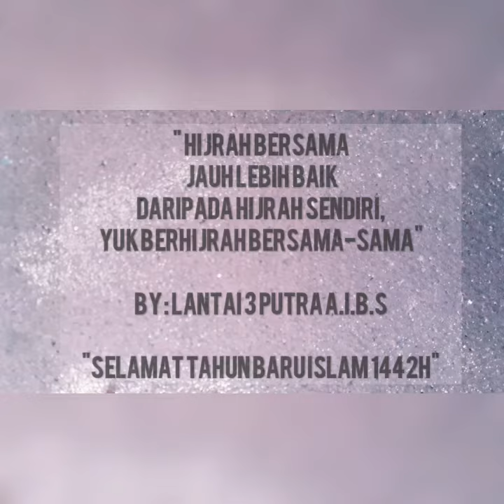1 Muharam ( Siti Ropeah Version ) - LT 3 Aspa A.I.B.S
Sebuah kreasi santri ( lt 3 Asrama Putra ) Ponpes Al Irsyad Bulaan Kamba Kubang Putih dalam Rangka Perlombaan pembuatan Video Pendek Ucapan 1 Muharam..
Semoga Video ini bisa menjadi Kenang-kenangan bagi Antum setelah Tamat dari Pondok dgn tetap Memegang Nilai2 yang antum dapatkan selama dipondok.
In frame :
Ulul azmi - M Haikal Kamil - Zidane - Zikra - Randi - Alfahrisi - Nauval  - Fajri - Zikri - Balyan - Ondri - Jefri